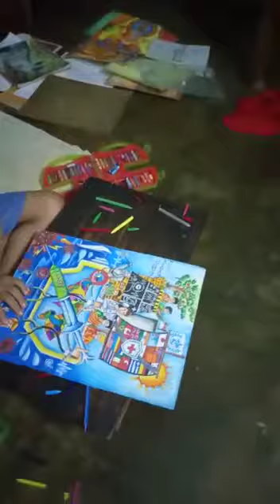Our network: “National Level All India Cultural Competition & Programme News” – Maintained & Controlled by
Office : The Directorate of “SURYASNAN AN ACADEMY OF FINE ART & CRAFT” – Central Processing Centre - Suryamukhi Bhawan – Near Deshbandhu Park – Hindmotor - Hooghly – West Bengal – India .